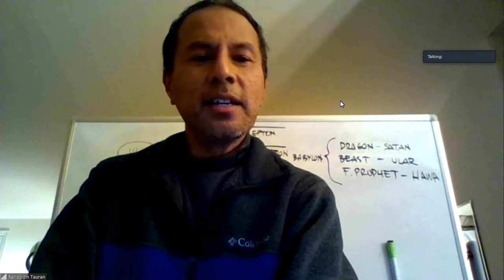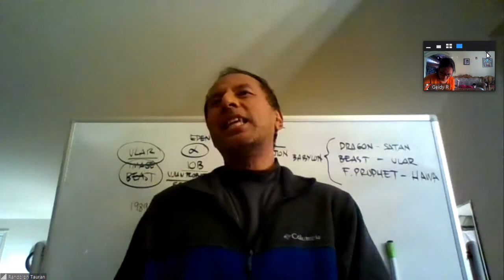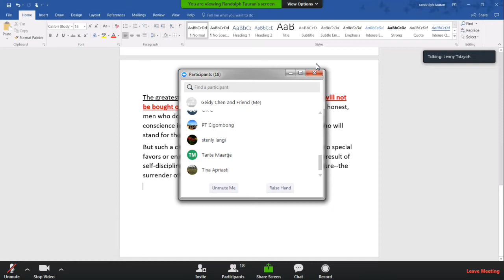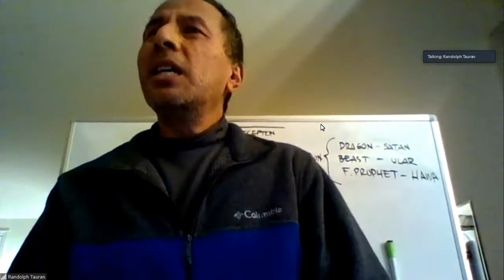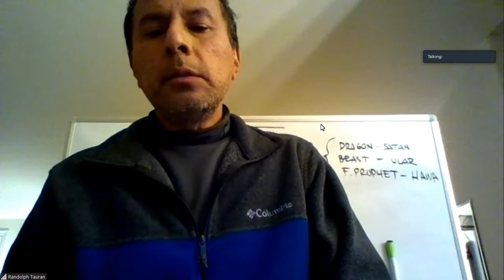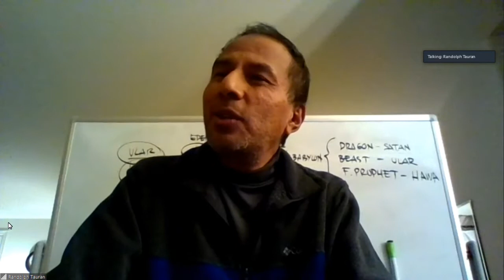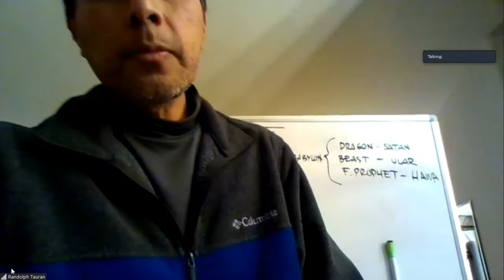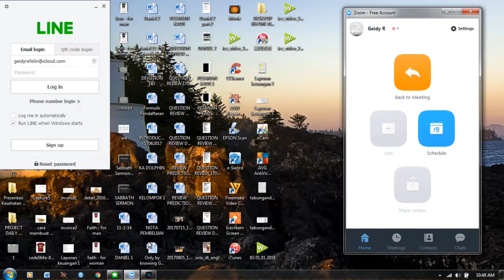(05-01-2018) The World Greatest Wants